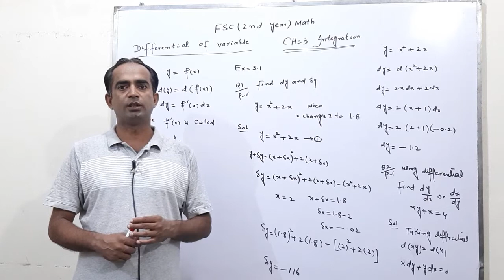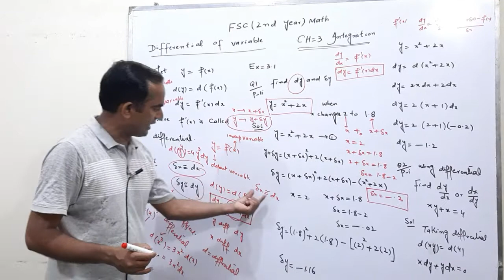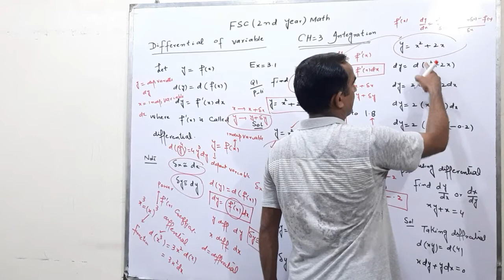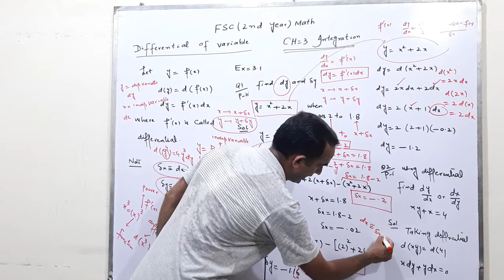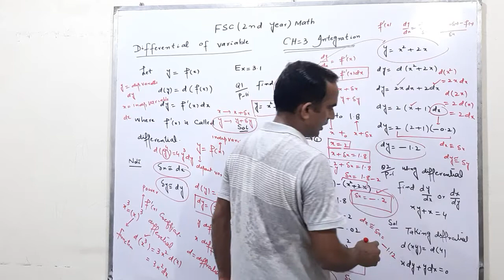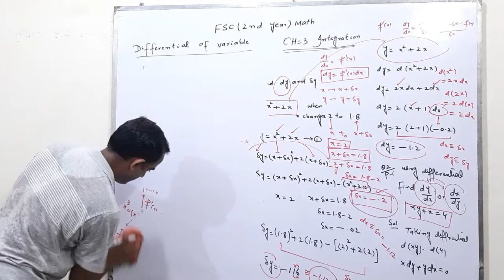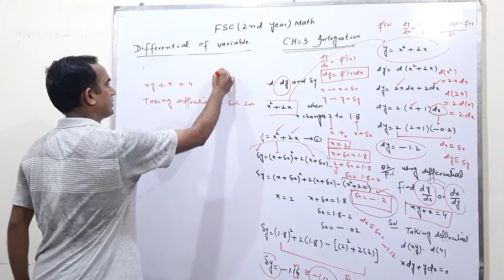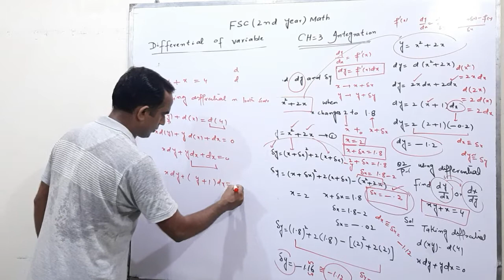Differential of variable | Lecture 41 | Asif Mahmood AP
VIP LECTURE

FSc
ICs
I Com
BSc
BBA
BS Computer
BS Mathematics
BS Chemistry
BS Physics
BS Zoology
BS English
BS Geography
MSc
M Com
MBA
PPSC
PSC
CSS
IPS
IS
NTS
PTS
OTS
Civil Engineering
Electrical Engineering
Mechanical Engineering
Chemical Engineering
Software Engineering
Hardware Engineering
ICMA
CA
M Phil
MS
Phd